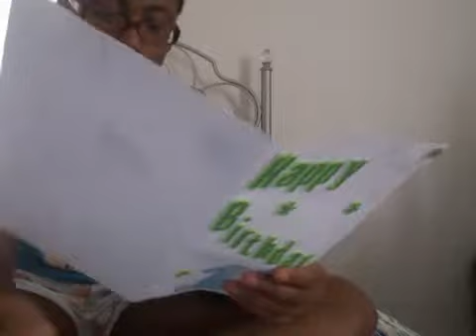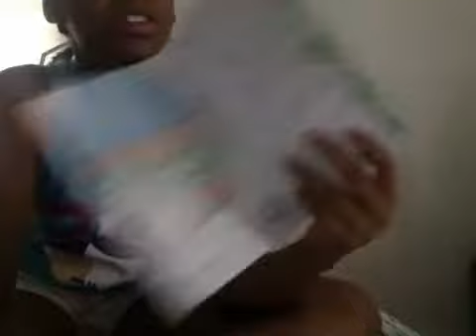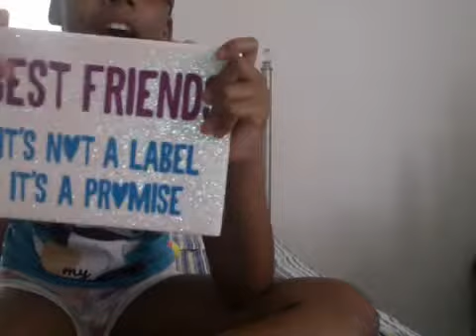Me getting ready for school